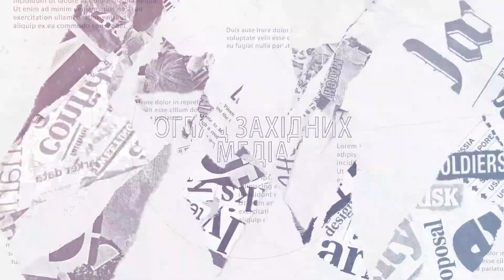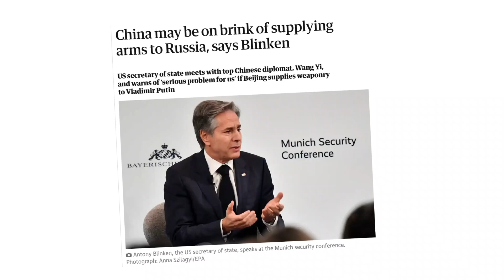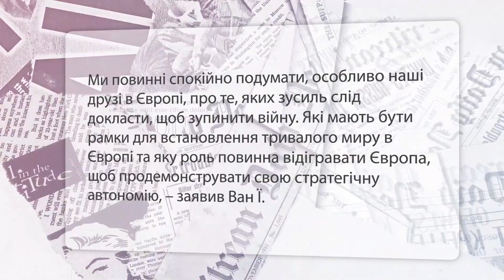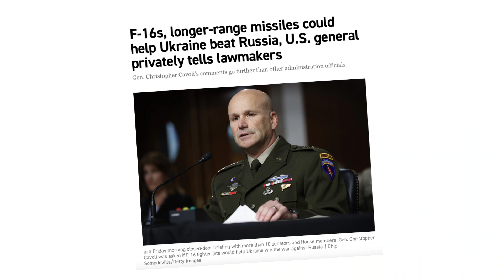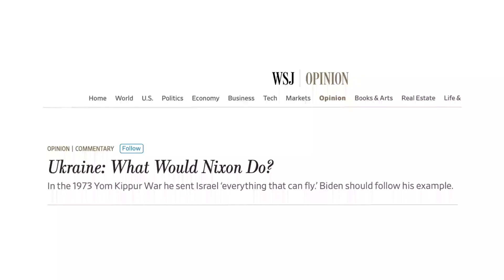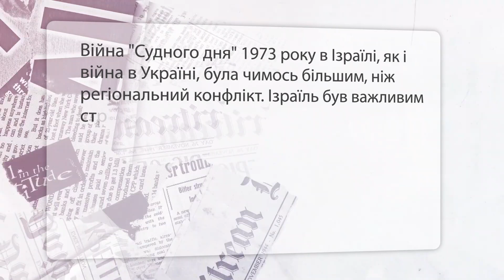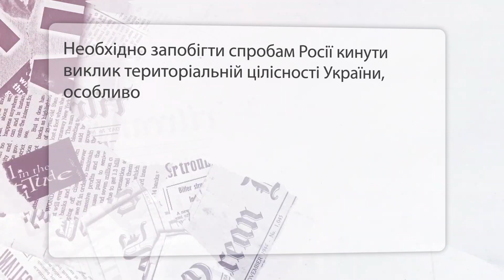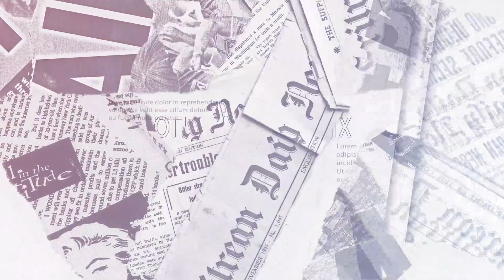Секретні ДОКУМЕНТИ США щодо РФ / Дилема для БАЙДЕНА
Ведуча та головна редакторка сайту 24 каналу Анастасія Зазуляк зробила огляд західних медіа та проаналізувала останні новини.